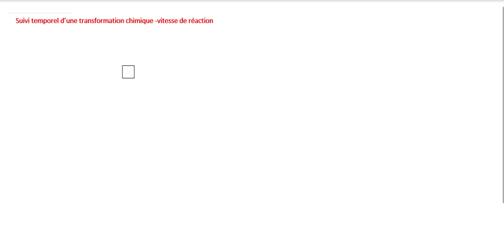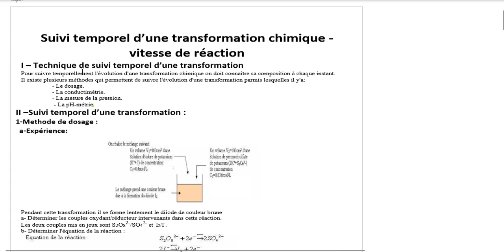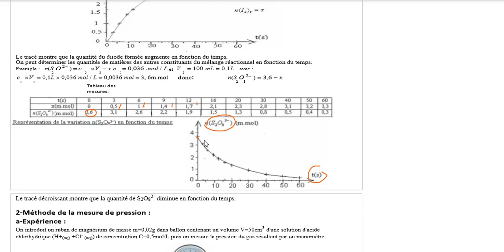Suivi temoprel d'une transformation chimique ( partie 1 )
التتبع الزمني لتحول كيميائي